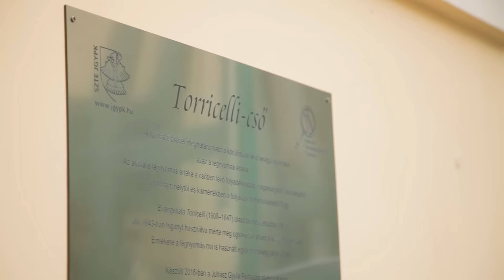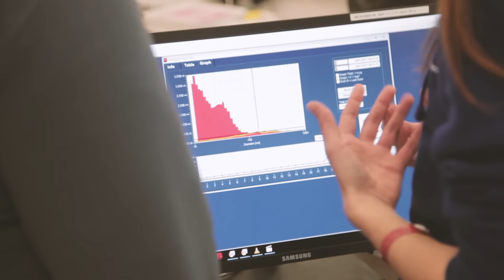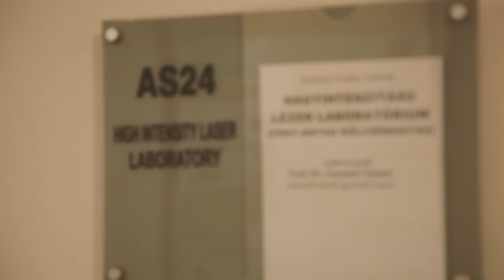SZTE Fizika napja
Két hét van még hátra, hogy a végzős középiskolások eldöntsék, melyik felsőoktatási intézménybe jelentkeznek továbbtanulni. Ehhez igyekezett étvágyat gerjeszteni szombaton a szegedi egyetem fizikai intézete.